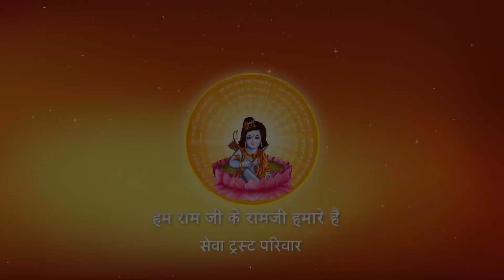Bhajan I Pujya Prembhushanji Maharaj I Harinam nahin to jeena kya